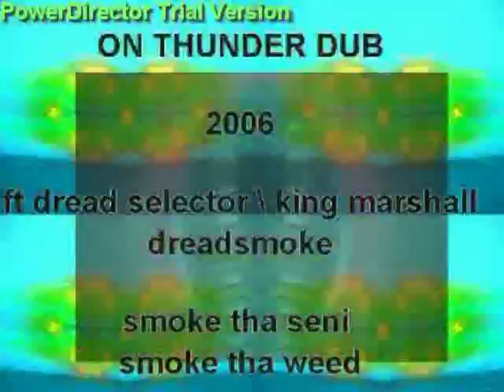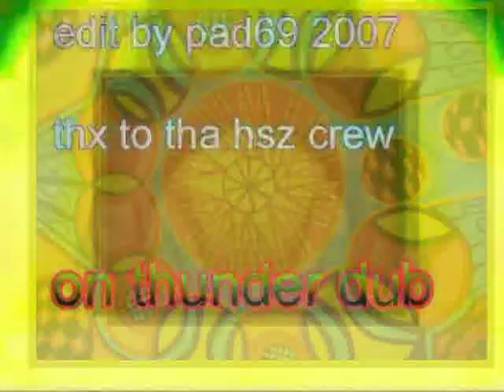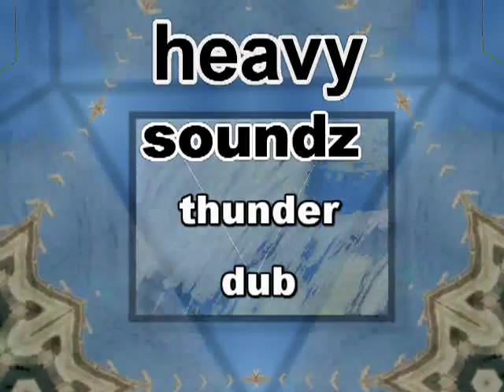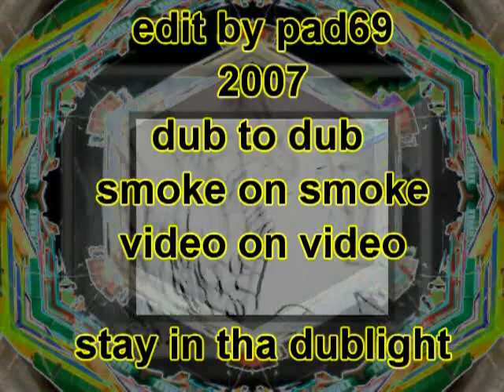HEAVY SOUNDZ pt 10 - dubwise di lightning & thunder ''stepping up'' @ sound bunker 2006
give me di sensi , where is my sensi ? i wanne smoke di sensi ./''''
high to tha dubsky - more  irie vibes to skanking away
step in to di dublight & let it shine ,, let di thunder guide you
bless to all dub warriors move yah

heavy soundz crew  2006
filter king at mix table
king marshall pon di mic
dreadsmoke  aka mr.boom pon di mic